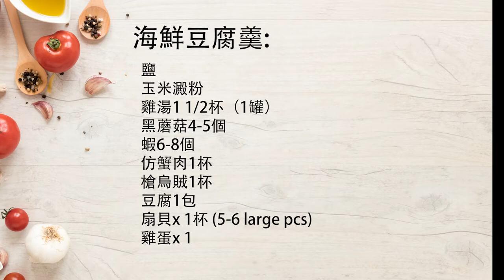海鮮豆腐羹🍲🍤 好容易做你識煲水就已經可以 請人客 自己食可以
海鮮豆腐羹 好容易做你識煲水就已經可以 將所有食材切粒 加雞湯調味 搞掂
我希望可以介紹一啲好容易嘅食譜個個都可以煮
*要豆腐滑記住要最後先放豆腐

海鮮豆腐羹:
鹽

玉米澱粉
雞湯 1 1/2杯（1罐）
黑蘑菇 4-5個
蝦 6-8個
仿蟹肉 1杯
槍烏賊 1杯
豆腐 1包
扇貝 x 1杯 (5-6 大塊)
雞蛋x 1